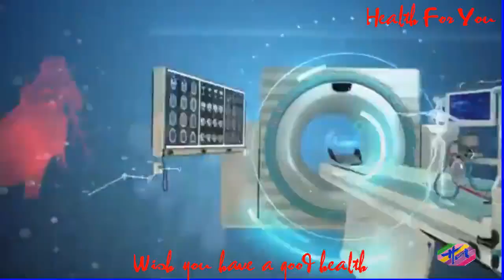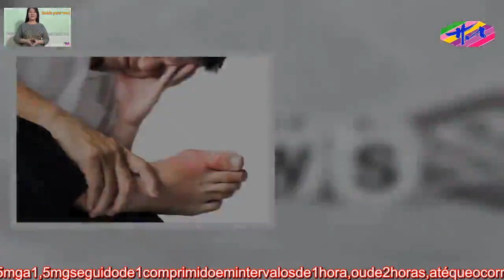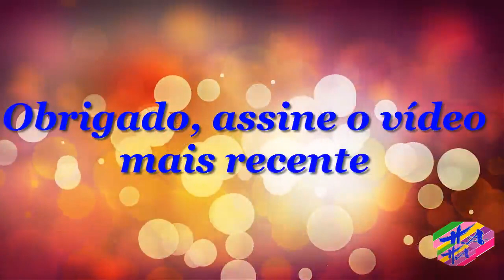Saúde 3 - Colchicina(Colchis):oqueé,paraqueserveecomousar